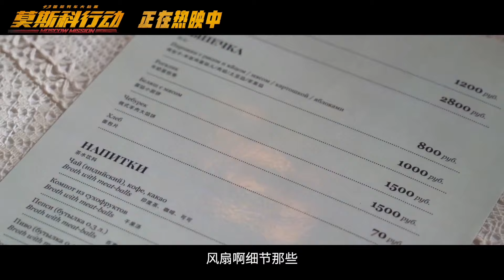《莫斯科行动》Moscow Mission 新特辑曝光 带你找回90年代的记忆